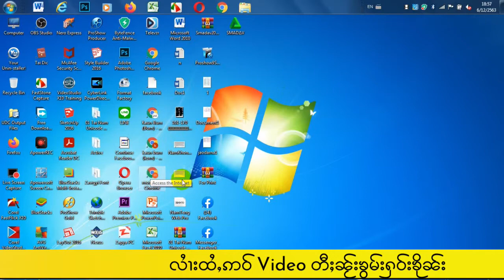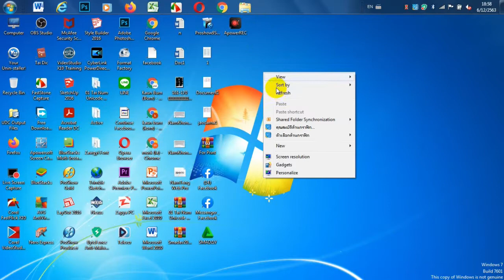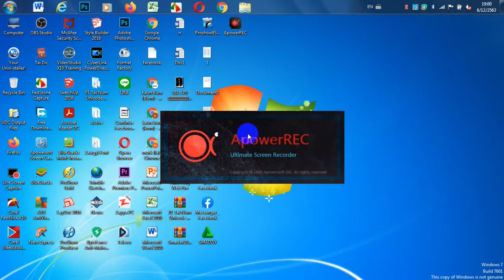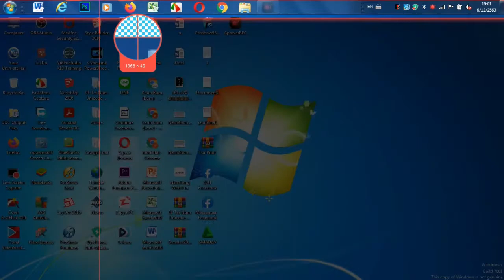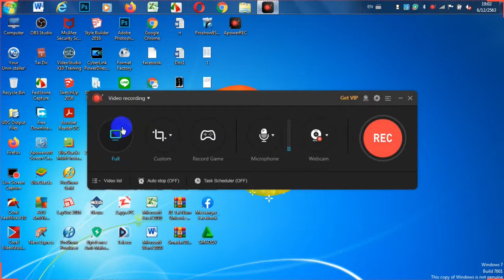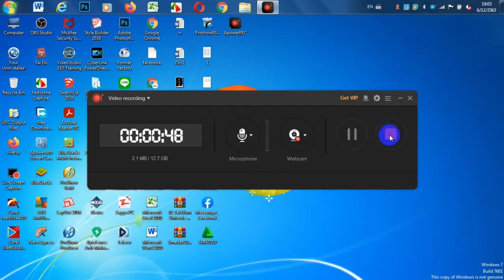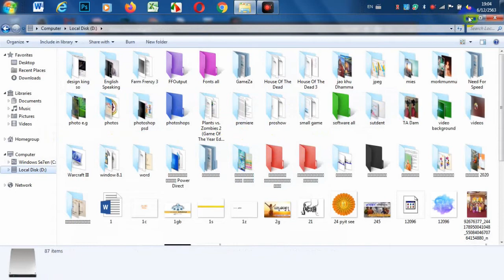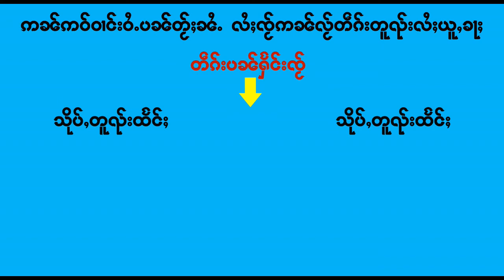လႆၢးထႆႇဢဝ်ငဝ်း တီႈၼႂ်းၶွမ်းႁဝ်းၶိုၼ်း ။ လꨯꨤးထꨯꨲꨡဝ္ငဝ္း တီꨳꨓ္းꨁြမ္းꨟဝ္းꨁုိꨓ္း ။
Facebook  pages / Kaun Burn ၶူၼ်ႉပိုၼ်း